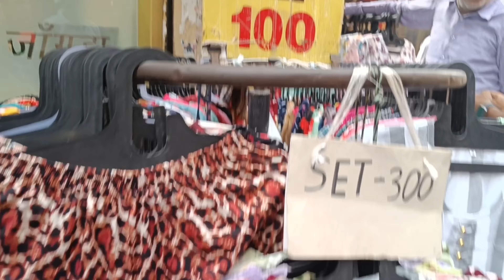Najafgarh market|| Mini sarojini|| Som Bazar Market|| New Delhi, India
Hi Friends this video is all about the Najafgarh market in delhi, this market is Famous for Clothing and daily use accessories items, very popular in Girls to shopping... I will try to give all the information  related to this Market..So When you plan to come you don't face any problems. This Market is held on Monday only ...So when you are planning to come ... please come on Monday.. otherwise you don't get this Market..I hope you like my video..If you Like my video please like share comments and subscribe to my channel 😊.. your small involvement means a lot 💗❤️..

Nearest metro station:- Najafgarh
Gate no:-2
Metro line:- gray line

1.)Shop's name :- Radhe Radhe
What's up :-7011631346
Address:- shop No.1075/6, Main Market Najafgarh,New Delhi -110043

2.) Dolls wear
Shop's owner name and Number
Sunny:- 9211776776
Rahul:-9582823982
Address:- 1082,Ram Bazar Najafgarh,N.D:-43
Ladies kurtis,Palazo sets ,sharara suit, Lehanga,Gown, Dreams and Much more available in this shop..

3.) shop's name:- Saniya collection
Shop's owner name and what's up no:-
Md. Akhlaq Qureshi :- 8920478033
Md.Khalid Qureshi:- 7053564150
Address:- 1132,Ram Bazar,near som bazar, Najafgarh,New Delhi Delhi - 110043
Deal in:- All kind of saree,suit , lehanga,lancha,gown ,frock and pant- shirt etc.